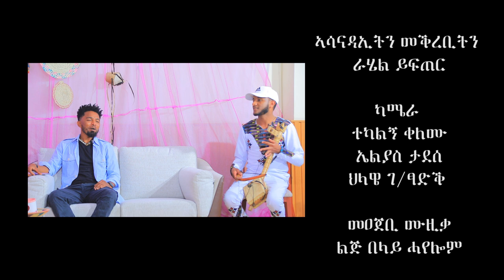ሰለሙን ይኩኖኣምላክ super talented artist (ሶል ጓሳ ጥበብ)